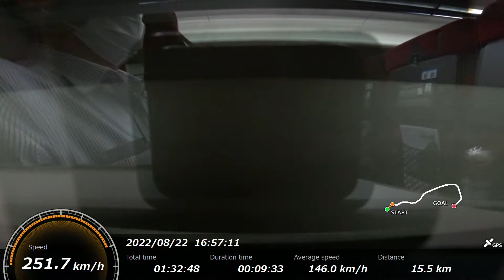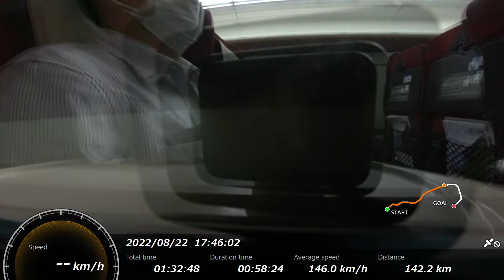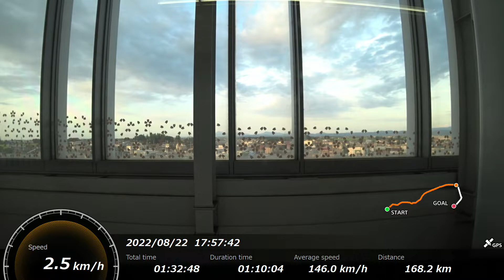[FHD|ac]JR西日本-JR東日本・北陸新幹線：金沢→長野駅間、W7系『はくたか号』乗車走行シーン。【車窓・側面展望】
2022/08/22撮影。北陸新幹線W7系「はくたか572号」に乗車。金沢から北陸新幹線に乗車する時間は大抵、夜が多いので乗車走行シーンはほぼ真っ暗で撮れないんですが、今回は夕方でしたので撮影することが出来ました。

ただ、長野までの途中区間になります。西日が当たる日本海を横目に走行していきます。上越妙高駅でJR西日本からJR東日本の乗務員変更が行われ、長野方面へ大きく右手に進路をとっていきました。

※動画の一部で、GPS速度計が合っていなかったり表示されない箇所がございます、予めご了承下さいませ。